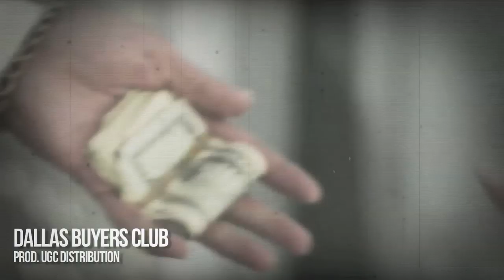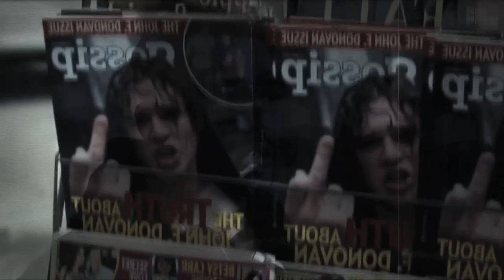XAVIER DOLAN : sensible comme le cinéma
Il s'agit certainement d'un génie, d'un prodige même du cinéma, capable de livrer de profondes introspections sur sa vie, comme des oeuvres majeures en terme de puissance et d'émotion, mais surtout, un cinéaste sensible